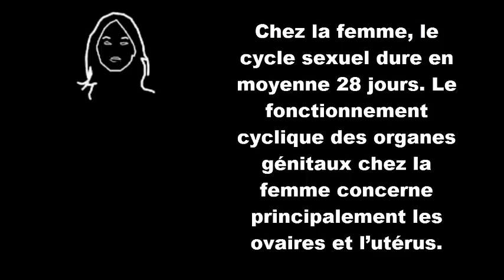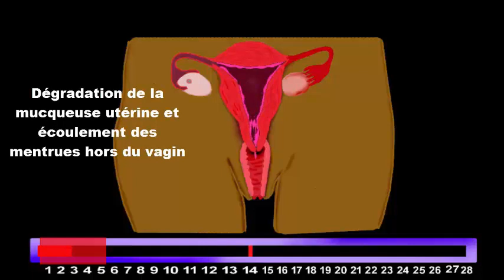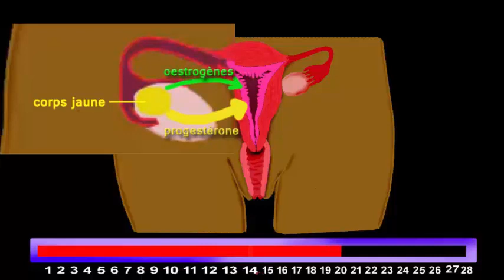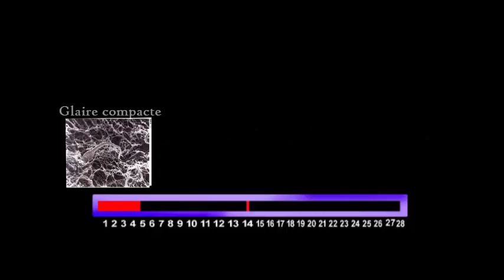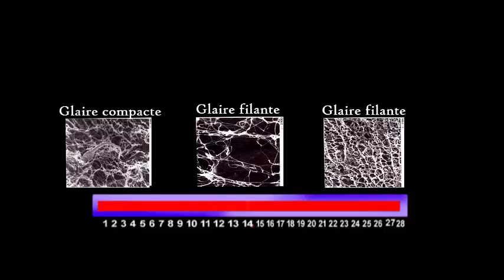Cycle sexuel chez la femme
Les filles! Les Femmes Toujours intriguées par le fait que vos garnitures rougissent chaque mois?
Voici la vidéo qui répondra à vos préoccupations.

Pour les bacheliers.